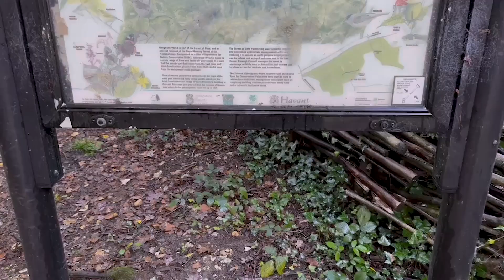Who is Frankie Knight ? A short documentary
Frankie Knight a producer, songwriter and singer talks to us about the creation behind her music and her journey to becoming an artist.